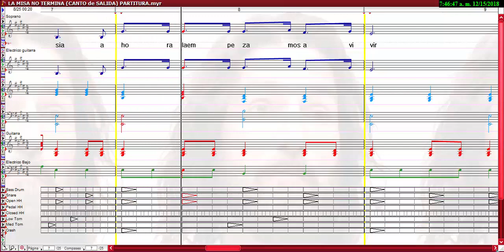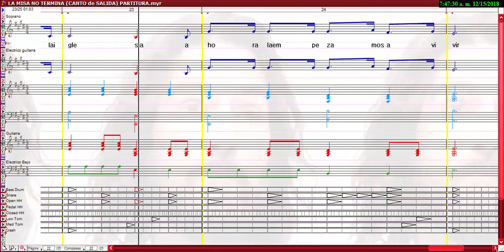LA MISA NO TERMINA AQUÍ EN LA IGLESIA (CANTO de SALIDA) PARTITURA